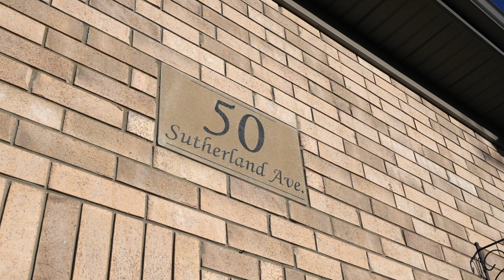50 Sutherland Ave UNRBANDED